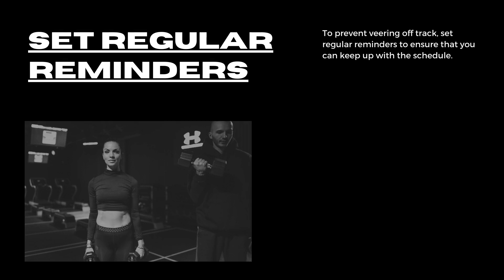Arian Azarbar Describes How to Convert Your Lazy Lifestyle into Healthy Lifestyle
Arian Azarbar says when you motivate yourself to exercise; you want to ensure that you make the most of it. That way you can go through the workout without stopping to figure out what to do next. This will not only help keep your swing going but also the routine will give you a goal to work towards after each workout session.